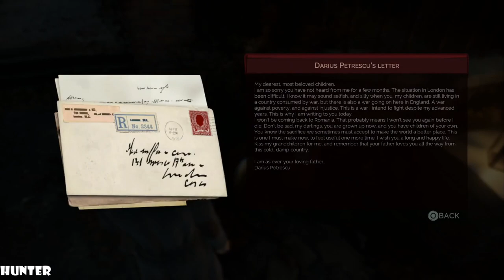VAMPYR Walkthrough Gameplay Part 6 PS4 PRO (1080p60FPS)